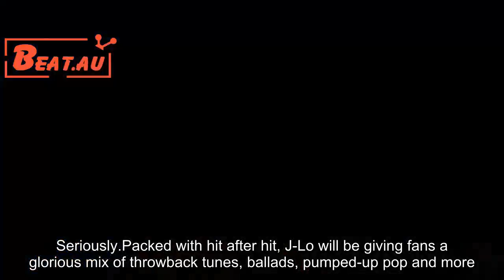*SPOILER ALERT* Jennifer Lopez's tour set list revealed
Excited about Jennifer Lopez's 2017 return to the UAE? So are we! So much so we have found the set list J-Lo will almost definitely be playing when she performs at Autism Rocks Arena in Dubai later this year. Jen, 47, has been holding down a glittering residency at The Axis, Planet Hollywood in Las Vegas for most of the year. When she visits the UAE we reckon she will bring that set here.Which would be great because the set list for her Vegas show is AH-MAZING. Seriously.Packed with hit after hit, J-Lo will be giving fans a glorious mix of throwback tunes, ballads, pumped-up pop and more. It's like our dream getting ready to go out OUT playlist.Even if she only gets the chance to play a handful of these bangers we will be happy.